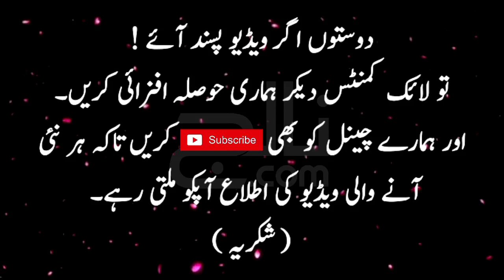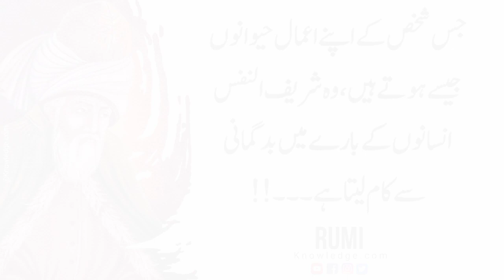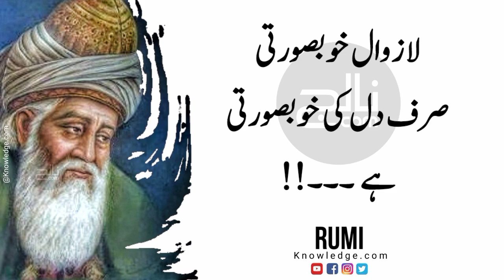RUMI QUOTES | Best Lines | Urdu Quotes | Hindi Quotes | Sufi Words | Knowledge.com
Quotes of "Jalal ad-Din Rumi"
RUMI was a famous Persian poet, faqih, Islamic scholar, theologian, and Sufi mystic " Jalal ad-Din Muhammad Rumi " Quotes in Urdu language.